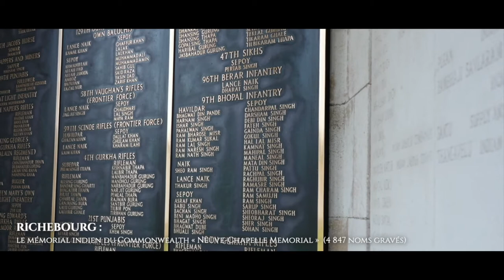Sites de mémoire : sur les traces de la grande guerre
Parcourez les sites de mémoire : le Pas-de-Calais figure au rang des départements français les plus touchés par le conflit, avec près de 35 000 hommes tués au combat ou disparus.
Sur son sol, se sont battus de nombreux ressortissants des pays en guerre, comme en témoignent encore (au-delà des sépultures françaises), les 237 750 tombes de l'empire britannique, comme les mémoriaux canadiens et indiens, les cimetières tchèques, polonais et portugais aussi bien que les 111 200 tombes allemandes.
De nombreux site sont les témoins mémoriels majeurs de la grande guerre dans le Pas-de-Calais : de Richebourg à Arras, au fil de la ligne de front, cimetières et mémoriaux témoignent des combats de l'Artois de 1915 et 1917. Les 593 cimetières et 8 mémoriaux gérés par la Commonwealth War Graves Commission sont, quant à eux, par leur dispersion même, la trace de la multiplicité des affrontements.
Cent ans après la grande guerre, ces sites représentent la mémoire vivante de notre histoire : année après année, ils continuent de faire l’objet de cérémonies à l'échelle locale, nationale et même internationale. Des milliers de visiteurs du monde entier viennent rendre hommage aux hommes et aux femmes tombés là, avec pour espoir de porter pour les années à venir un message de paix.
Retrouvez le dossier spécial sur pasdecalais.fr